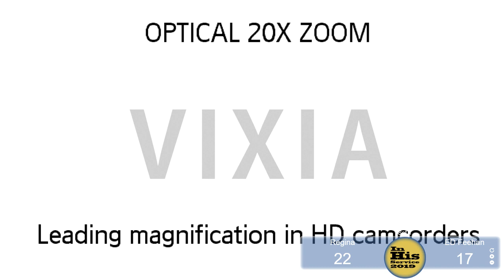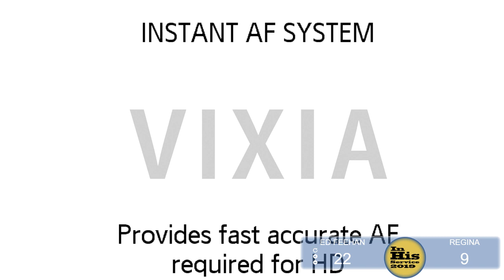ED FEEHAN vs REGINA